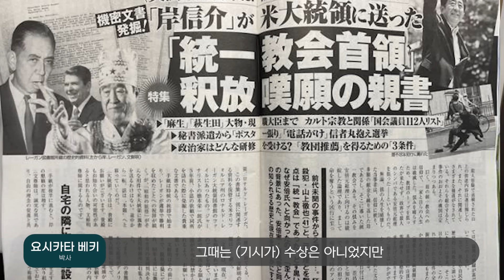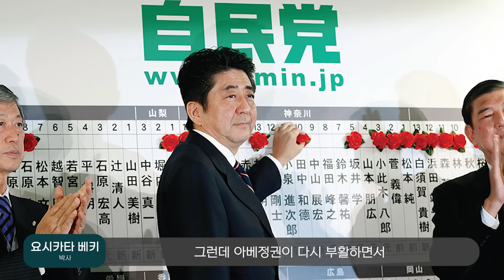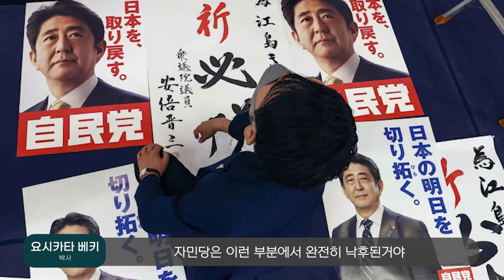[일본 핫이슈] 지금의 일본 극우파를 만든건 한국 통일교? 자민당과 통일교의 위험한 역사│[MC심용환]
아베 사망 이후 일본 열도를 뒤흔든 자민당-통일교 스캔들!

통일교 교회가 조직적으로
자민당 후보를 밀어준 정황이 밝혀지면서
여론이 들끓었다.

결국 일본 정부가
통일교 강제해산 명령까지 하게 된 이유?

MC 심용환도 몰랐던 역사 썰!
아베 외조부때부터 이어져온
한국의 통일교와 일본 극우파의 위험한 역사!

한일 극우세력은 종교 집단 없이는 자생할 수 없는걸까?

요시카타 베키 박사가 풀어주는
정치와 종교의 아찔한 공생의 역사!